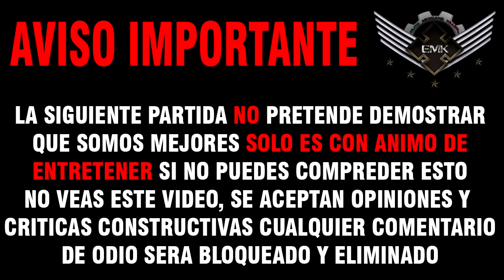EMK : CLANMATCH WST vs EMK PARTE 1